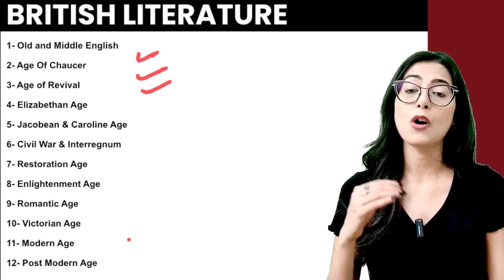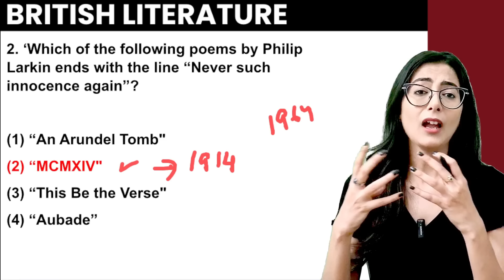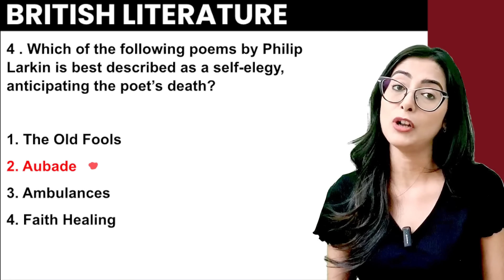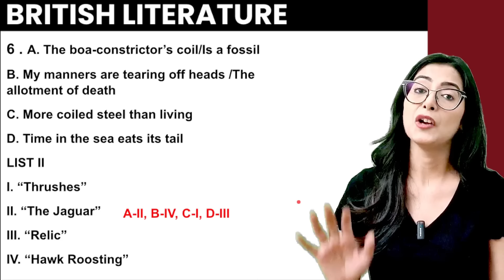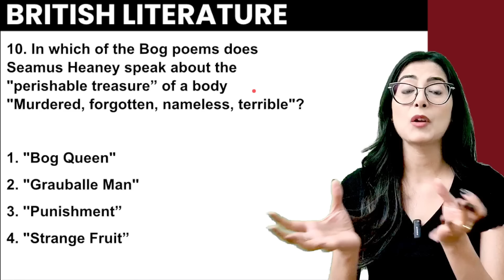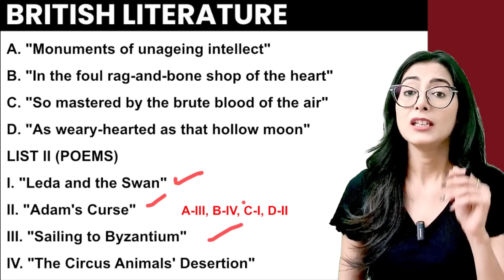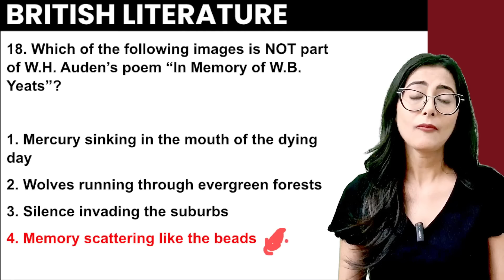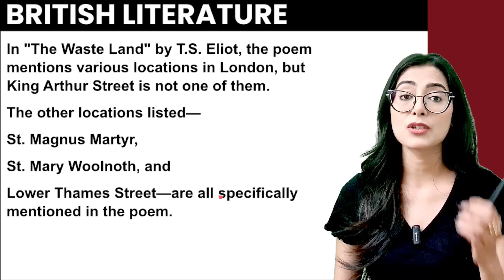Most Important PYQ Revision Series || NTA UGC NET English Literature - Sunaina Jethani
This video explains the most important questions of Unit II : Poetry in the most easiest manner for student's practice. The questions discussed will serve as an ultimate question bank before exams for a student.
The video also discusses several tips and strategies to tackle questions easily.

My aim is to make Literature Simple for every aspirant and I am working towards creating more aware and happy literary scholars. Be a part of the journey and experience literature like never before.